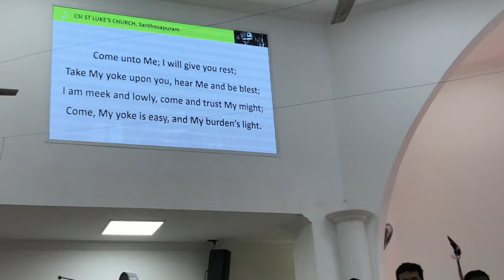CSI ST LUKE'S CHURCH CHOIR, Santhosapuram